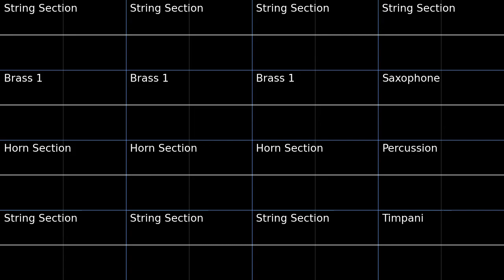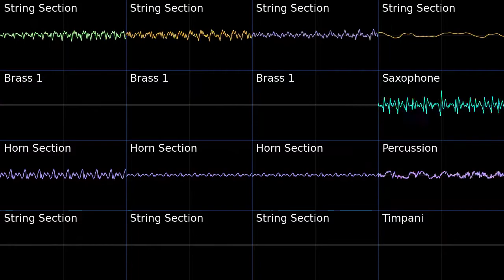PMD2 Random Dungeon Theme 3 Oscilloscope view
Oscilloscope view of Random Dungeon Theme 3 from Pokemon Mystery Dungeon Explorers of Sky.
This tune really makes you motivated to go on adventure.